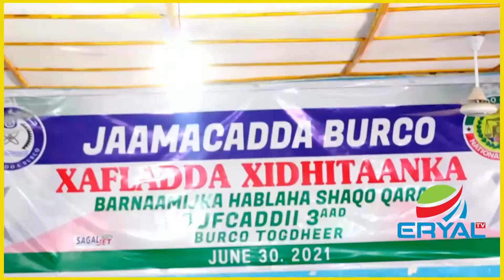Burco Hablaha Barnaamijka Shaqo Qaran Oo Dufacadii 3aad loo Soo Xidhay Tababka